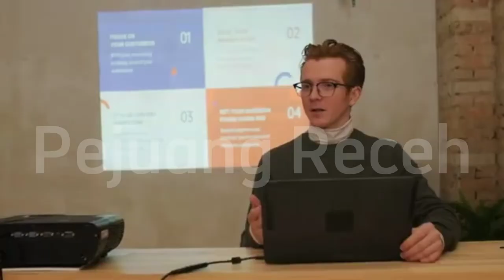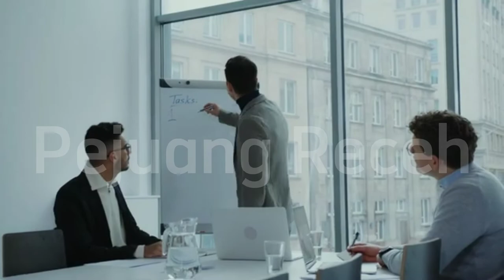14 IDE BISNIS KREATIF YANG COCOK UNTUK MAHASISWA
14 IDE BISNIS KREATIF YANG COCOK UNTUK MAHASISWA

Apakah kamu mahasiswa yang ingin punya penghasilan tambahan? Sudahkah terpikir membuat bisnis kreatif mahasiswa?

Memiliki penghasilan tambahan selama menjadi mahasiswa merupakan hal yang sangat diminati. Selain untuk mengisi waktu luang, kamu pun bisa mendapat keuntungan banyak hanya dengan modal yang kamu miliki.

Penasaran? Yuk simak 14 ide bisnis kreatif mahasiswa yang bisa kamu mulai dari sekarang.